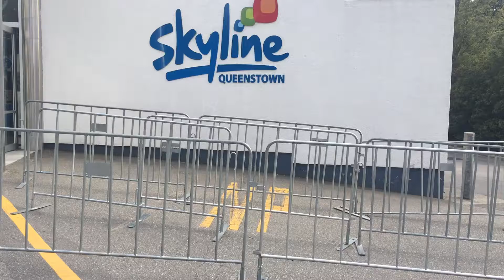[Vlog #1] 皇后鎮旅遊必來景點 -Skyline Queenstown 纜車 + 被狗蹓小視頻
9/1/2019
一大早就爬起來了
到皇后鎮必來的旅遊景點- Skyline Queenstown 坐纜車上山吃早餐 with 我賈

然後遛狗小短片